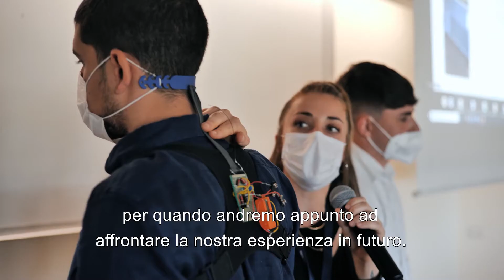Wearable Challenge UCBM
WearableChallenge - 9 gruppi di studenti, 9 parti del corpo da monitorare e solo 3 posti sul podio 🏆

Alcuni studenti del 3° anno del Corso di Laurea in Ingegneria Industriale UCBM si sono sfidati in una challenge all'ultimo sensore, nella quale "ci è stato chiesto di progettare un dispositivo indossabile per monitorare alcuni parametri vitali e diversi movimenti dell’organismo" ha spiegato una delle studentesse che ha partecipato.

"I nostri studenti del corso Laboratorio di Misure si sono sfidati presentando dispositivi indossabili in grado di monitorare diversi parametri fisiologici e della cinematica del corpo umano", ha detto Carlo Massaroni, Ricercatore presso l’Unità di Misure e Strumentazione Biomedica UCBM.

L'iniziativa è stata promossa dall’IEEE Student Branch UCBM e dall’IEEE Sensors Council Italy Chapter e "i primi tre classificati hanno partecipato alla Wearable Device Challenge, all’interno del congresso internazionale della IEEE Metrology for Industry 4.0 & IoT" in corso in questi giorni, ha concluso Massaroni.

Rivivi alcuni momenti della giornata ▶️